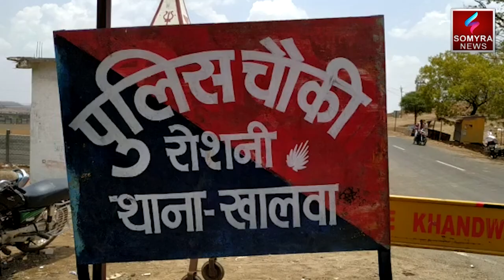खण्डवा - अंधे कत्ल का पुलिस ने किया खुलासा एक आरोपी गिरफ्तार,